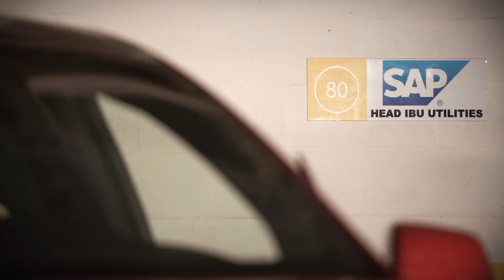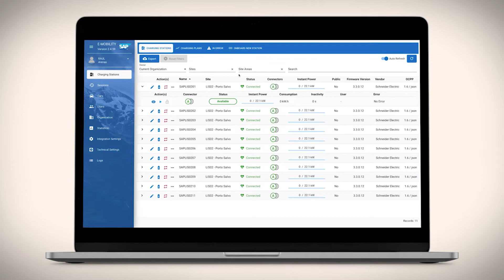SAP E-Mobility Introduction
SAP® E-Mobility is a new cloud-based solution for operating a networked electric vehicle charging infrastructure at scale. It enables companies in multiple industries to build, run, and manage charging infrastructure networks to drive the transition to sustainable and convenient electric mobility for individuals. Get more information SAP E-Mobility l Charge Point Operation Management Solution